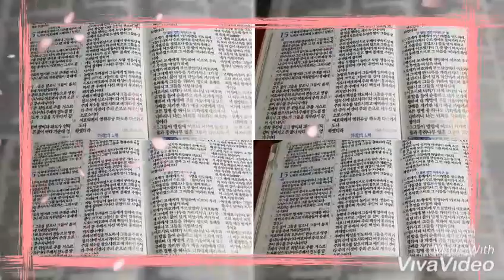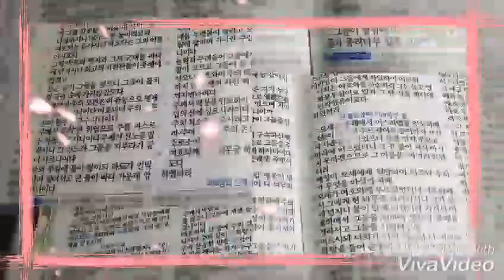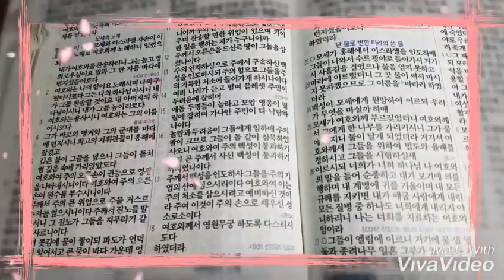믿음의 기도 /광야의 소리 3분말씀 서효원 목사